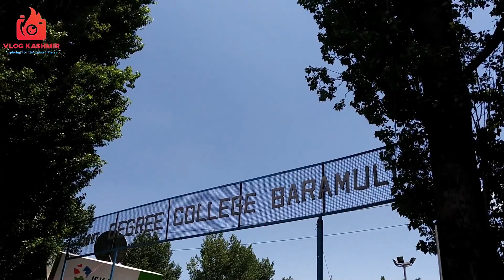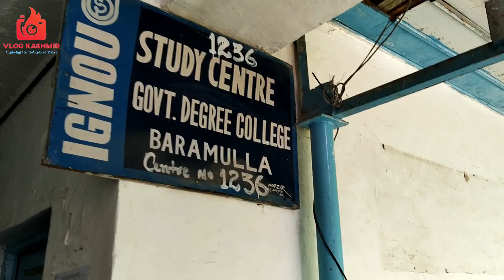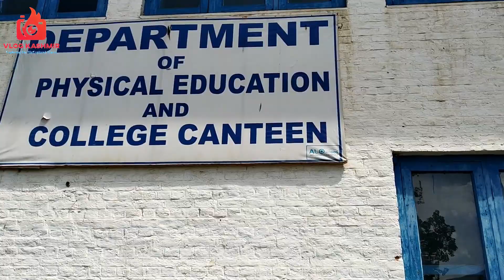Degree college Baramulla | Boys Degree College Khawaja Bagh Baramulla | College Vlog | College life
Degree College Baramulla Vlog..June. 2k19 During my B.Ed 1st-2nd Semester Exams .

Na Kisi Manzil ki fikar thi .
Zindagi jeenai ki Umar thi.

Dosti. Aur Dosto sai .
Udhaar k din Thai.

Vo din b kya din Thai. ☹️☹️

Memories for life.
Degree College Baramulla
College Days
College life
B.ed Exams
College Time masti With kameenay Frndz 😀
College canteen k garma garam Samosay 😋
Classes Bunk marna
Dosto ki Proxy lagana
Gate sai enter krty time Bail Puri Khana 😋
College Mai Dosto k Saath selfies Lena
Kabi hasna kabi jagadna

Really Missing My College days ☹️.